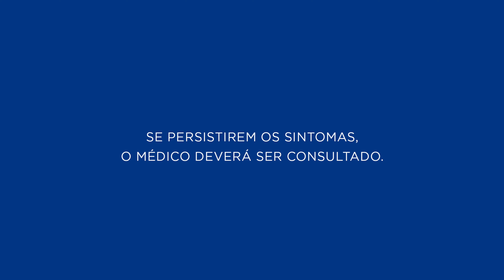Sacarato de Hidróxido Férrico - Para que serve? Tem contraindicação? Pode beber? | CR Responde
Você já precisou utilizar o Sacarato de Hidróxido Férrico?

📺 Saiba o que você vai assistir:
00:00 CR Responde | Sacarato de Hidróxido Férrico
00:22 Para que serve o Sacarato de Hidróxido Férrico?
00:36 Quais são os sintomas da anemia?
01:06 Como o medicamento funciona?
01:20 Qual é a importância do ferro no organismo?
01:50 De que forma é aplicado o medicamento?
02:08 Qual a diferença entre Ferripolimaltose e Hidróxido Férrico?
02:31 Pode beber durante o tratamento?
02:46 Tem alguma contraindicação?
03:11 Quais são os efeitos colaterais?
03:25 Consulta Remédios